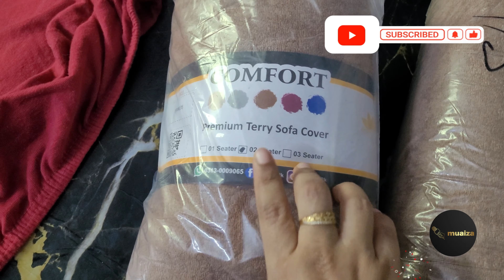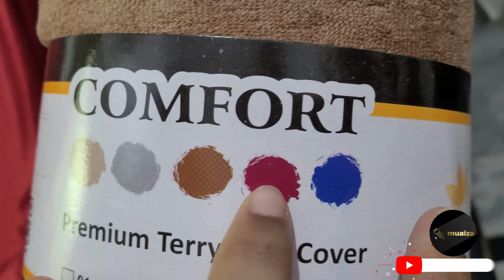Sofa Cover | Sofa Protector | Couch Cover | 7 Seater Sofa Cover | How to CoverSofas | Big Sofa Cover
_Sofa Cover, Sofa Protector, Couch Cover, 7 Seater Jumbo Sofa Cover, How to Cover Sofa Set, Big Sofa Covers, Best Sofa Cover_

REVIVE THE SOFA YOU ALREADY LOVE AND MAKE YOUR COUCH FEEL LIKE YOU!

Find your old sofas look boring and want to transform it? Or are you thinking about adding some protection to your new sofa? Just use these Magic Premium Sofa Covers for your precious sofa!

Because your couch is probably the most used and abused piece of furniture in your home.

Need a quick, easy and affordable way to make an old couch look brand new or a new couch stay new?

We understand that it doesn't make sense to buy a new couch every few years. We've found the solution! Premium Sofa Covers are stretchy and durable, ensuring both excellent function and comfort!

These sofa covers not only protects your furniture, but it can also transform an old, worn-out couch into the stunning centerpiece of your room.

SLIP-RESISTANT – Conveniently strapless and slip-resistant with a sewn-in elastic bottom hem, which means that there are no straps needed to secure it in place and it stays exactly where you want it to without shifting or moving.

SOFA PROTECTOR – Effectively covers and protects your furniture from dust, stains, scratches, footprints, and every day wear and tear while offering a fresh look. Useful when you have kids and pets at home who can mess your sofa’s look.

UNIVERSAL FIT – Made with highly stretchy and soft material which fits and conforms to your sofa’s shape, making it the most suitable cover for most types of sofas or couches.

IDEAL HOME DECOR – You can easily revamp your old and boring-looking sofa as this cover’s modern style will give your sofa a totally new look to freshen up your sofa and living room.

EFFORTLESS CARE – Not only will this sofa cover protect your sofa from accidental dirt like biscuit crumbs and daily wear and tear, but also it is very easy to clean, saving you much effort. Just machine wash, dry, and use again!

Give your sofa and living room a whole new look while protecting it with the these Sofa Covers! Get the latest design now without sacrificing comfort and durability!

Jumbo Sofa Cover |How to Cover Sofa Set |Jersey Sofa Cover |Export Quality Fitted Sofa Cover Karachi

YouTube Movies
Popular on YouTube